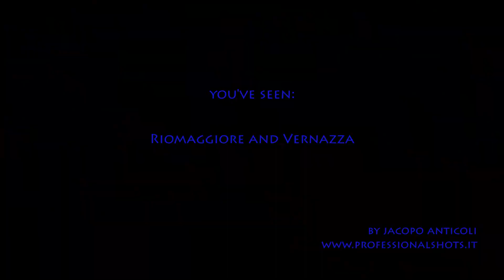Cinque terre,Liguria,Italia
Riomaggiore e Vernazza,Liguria